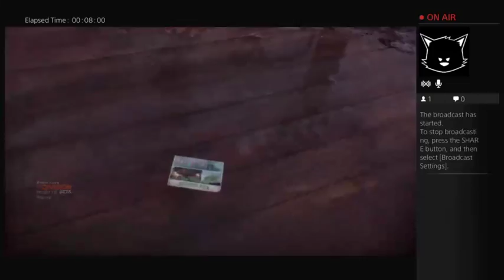[The Division] Setting up the medical bay! (Part 1)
Spoiler, I die in this one.